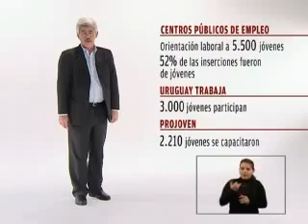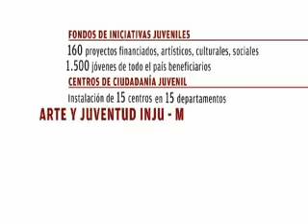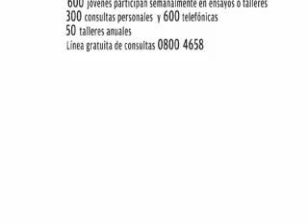Rendición de cuentas sobre el Plan Nacional de Juventudes